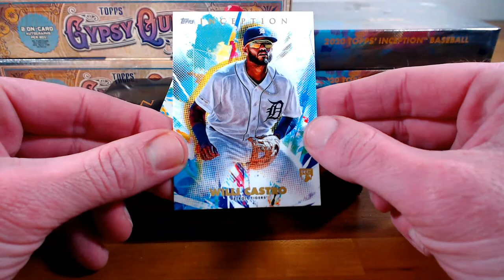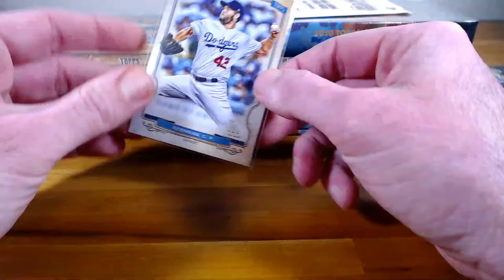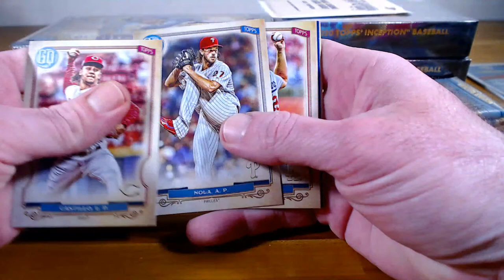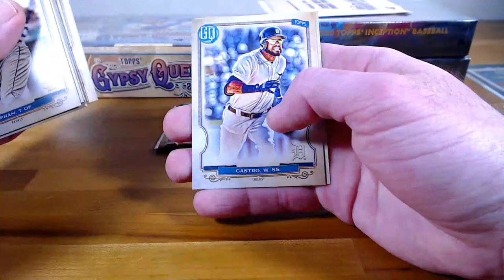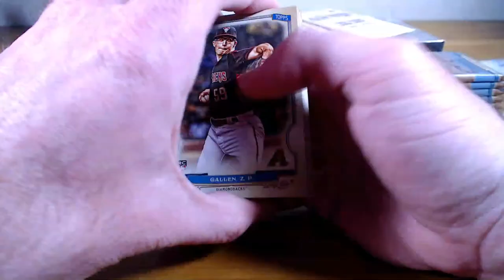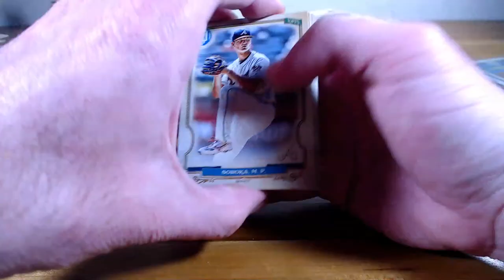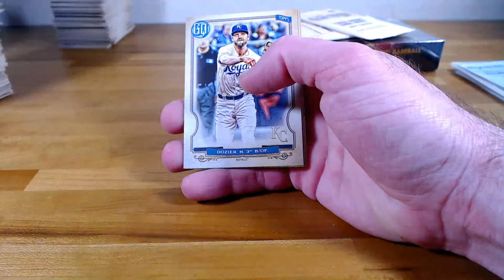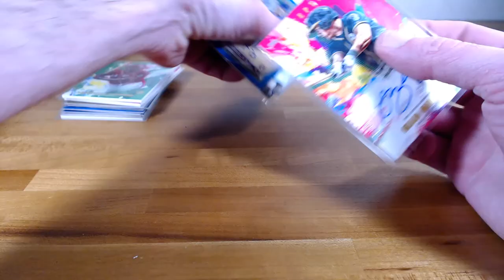2020 Gypsy Queen/Inception Mixer #2 - 4/9